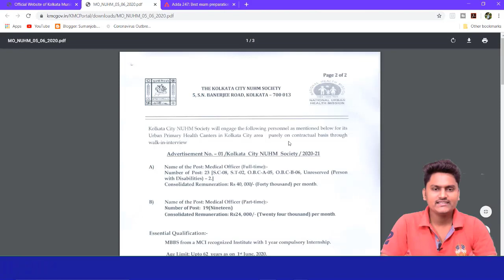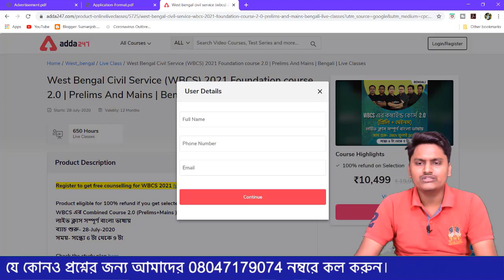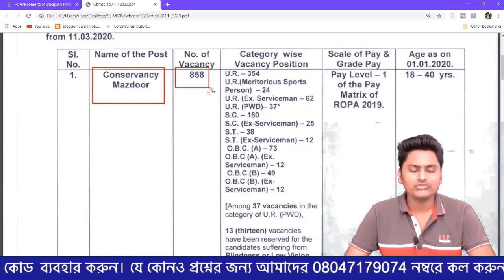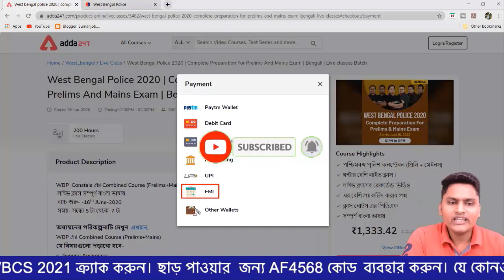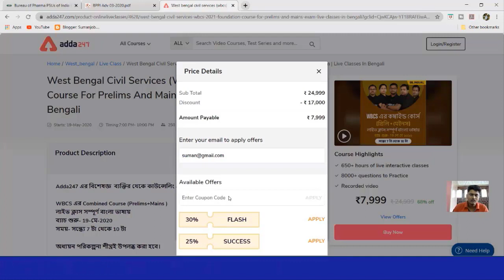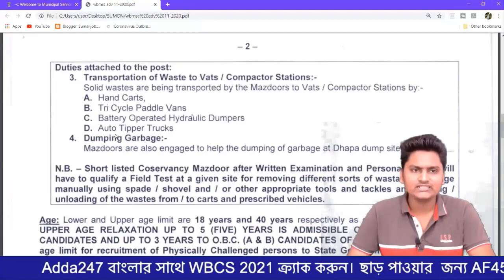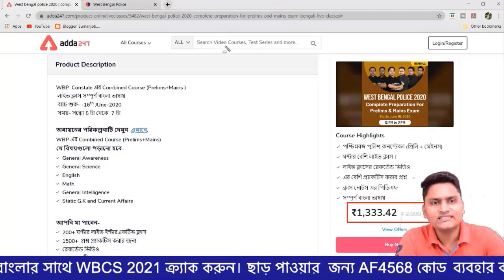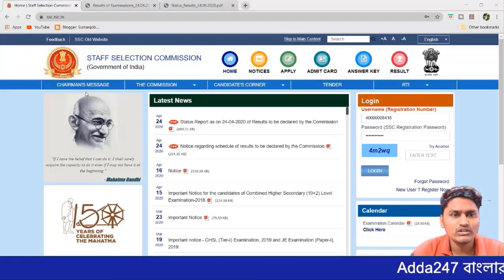June Month Employment News 2020 - Top 5 Job News in Kolkata Police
রাজ্য সরকার এবং কেন্দ্রীয়_সরকারের যে সমস্ত চাকরির নতুন বিজ্ঞপ্তি প্রকাশিত হয়েছে সমস্ত চাকরির বিজ্ঞপ্তি একসঙ্গে দেখেনিন।

Get PDF:-